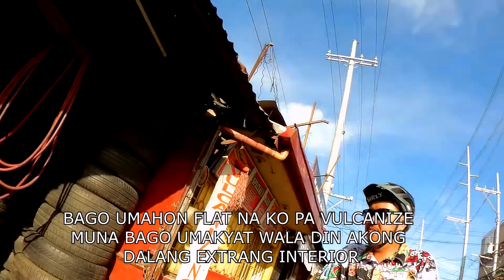Anthena Hills Binangonan Rizal